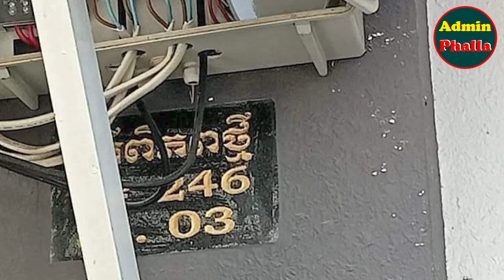មានការភ្ញាក់ផ្អើលយ៉ាងខ្លាំងកាលពីវេលាម៉ោង១៣និង៣០នាទី ដោយសារ...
bee news
Bee News Channel is focus to Khmer News, Cambodia News Today or Khmer Hot News, Superstar News, Health News and Weird News  in Cambodia and around the world news by Khmer language "We are Bee News".

Best Regards!
Bee News